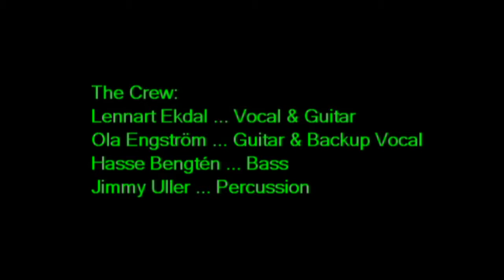Midnight Rambler JUBB 2015 highest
Jimmy Uller Blues Band playing The Stones MIDNIGHT RAMBLER at Palatset in Linköping 2015.